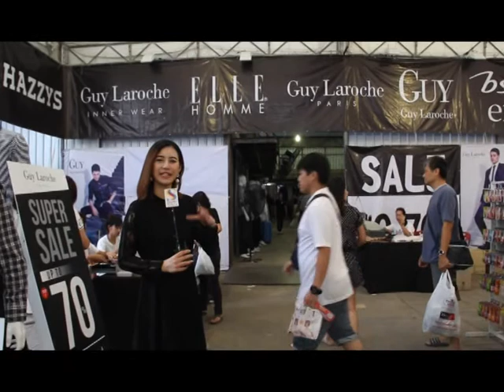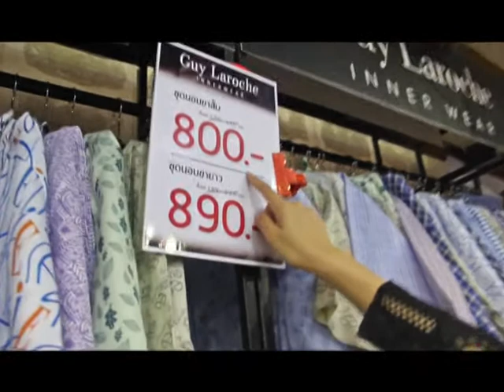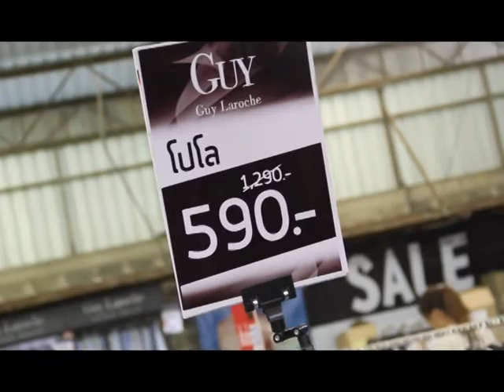Guy Laroche งาน ICC FAIR ครั้งที่ 17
กีลาโรส
อาหาร